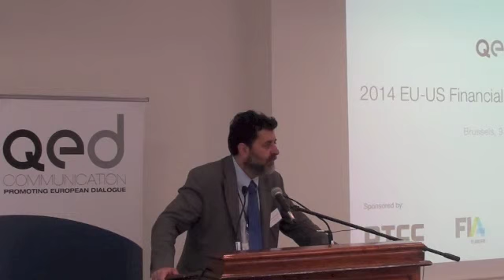Speech by Ignacio Garcia Bercero (Part 2)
2014 EU-US Financial Regulation Dialogue
9 July 2014, Brussels